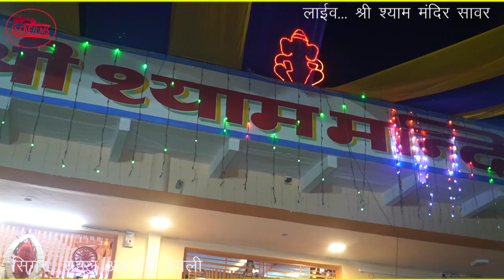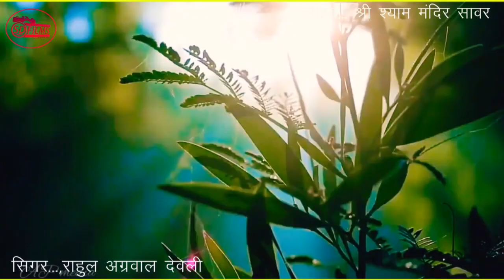खाटू श्याम सबसे मीठा भजन!!क्यो घबराऊ में मेरा तो श्याम से नाता है!!मारा जीवन की गाड़ी श्याम चलता है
खाटू श्याम जी का सबसे मीठा भजन ~ क्यूँ घबराऊ मैं मेरा तो श्याम से नाता, मेरे जीवन की गाड़ी श्याम चलता है
है- Khatu Shyam Bhajan 2022
ऐसे ही मधुर भजनों को सुनने के लिए आपके अपने चैनल
Top_kahtu _shyam _Bhajan
साथ Share और वीडियो को Like करना न भूलें.
Shyam Bhakti Song
khatuShyam Bhajan